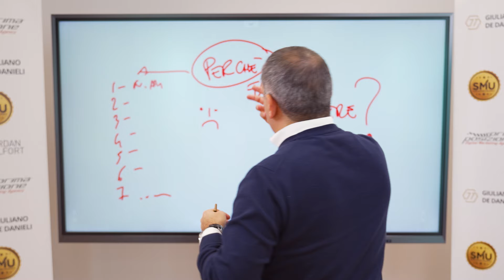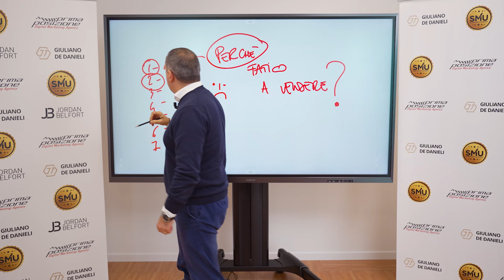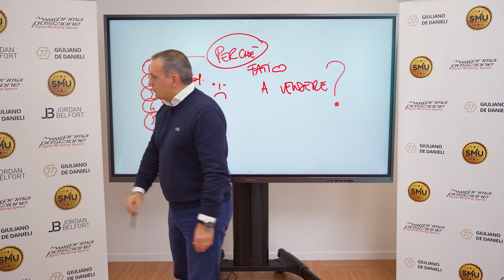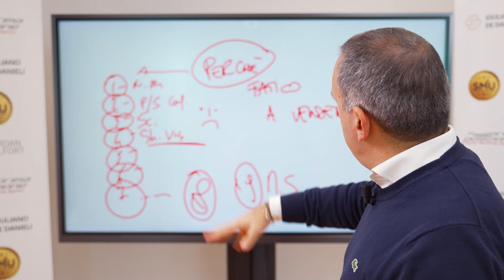Perché faccio fatica a vendere? n. 9 trappole da EVITARE!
Vai qui indicando nel "dettaglio della richiesta": Voglio candidarmi per l'iscrizione alla MASTERCLASS IMPREDITORI IN AZIONE.

Re delle obiezioni. Da qui accedi al corso RE 👑 DELLE OBIEZIONI

00:00 Perché fatico a vendere
00:52 Non ami il p/s che vendi
01:14 p/s confrontabile
01:39 Scarsa padronanza delle tecniche di vendita
01:58 Non hai strumenti visivi
02:10 Non sai gestire le obiezioni
02:27 Non capisci cosa motiva l'acquisto
02:47 Non saper gestire le rotture d'empatia
03:09 Non sai quando usare le domande aperte/chiuse
03:15 Mentalità

Info e contatti:
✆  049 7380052